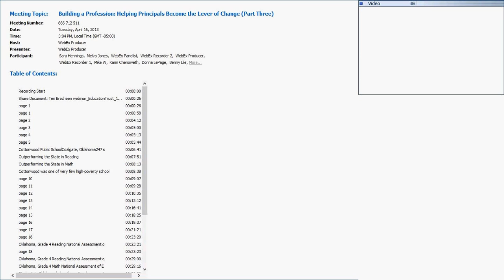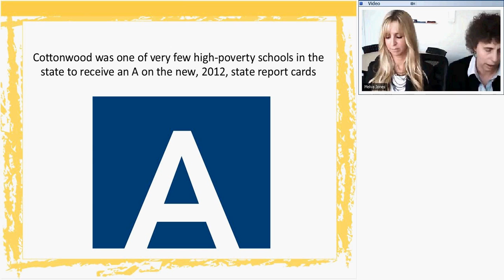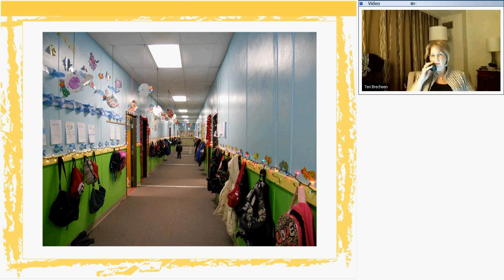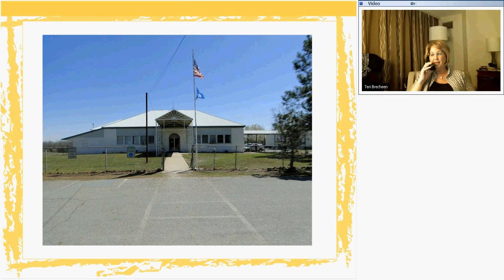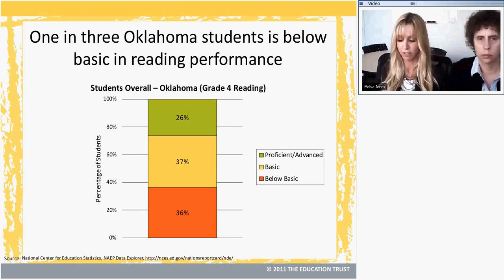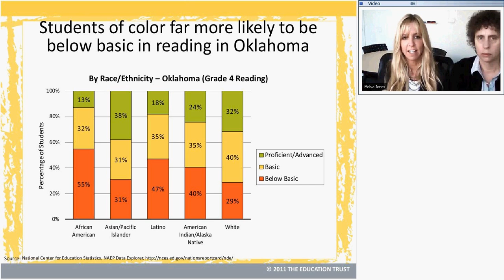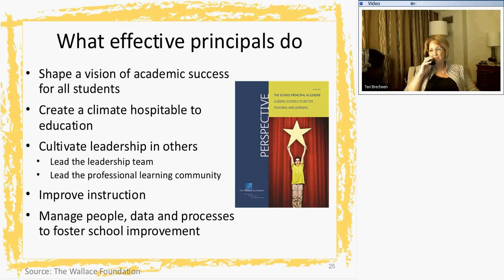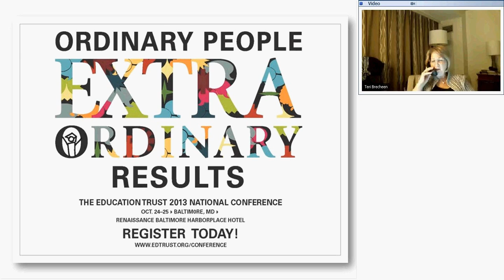Building a Profession Helping Principals Become the Lever of Change (Part Three)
Join Karin Chenoweth and Christina Theokas, authors of Getting It Done: Leading Academic Success in Unexpected Schools, as they talk with “It’s Being Done” leaders who have taken new roles in districts or states. The leaders will not only talk about how they led their own schools to excellence under difficult circumstances but also how those experiences inform their thinking about what kinds of support current school leaders need to help all their students be successful.

In part three, Teri Brecheen, who led her high-poverty school to be one of the top-performing in Oklahoma, will talk about how, in her new role as the state-wide literacy coordinator, she is developing the knowledge and capacity of school leaders throughout Oklahoma. Her goal is to build the profession in ways that will help all children achieve at high levels."